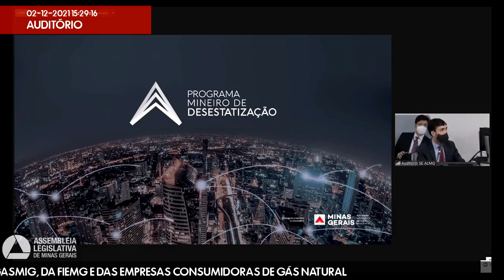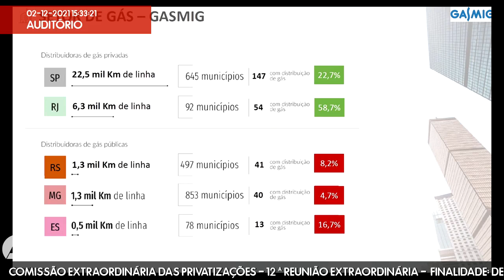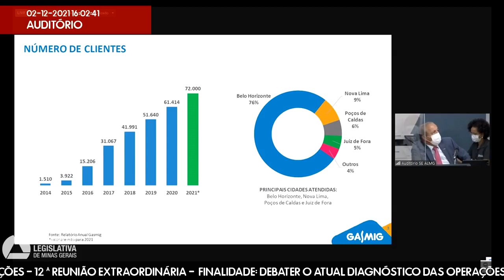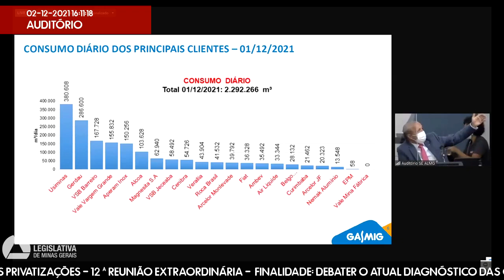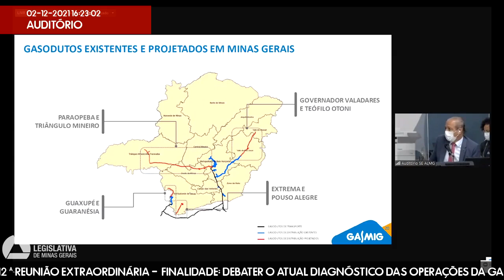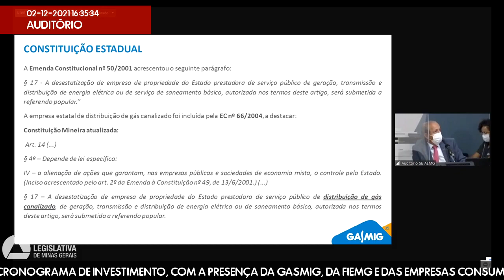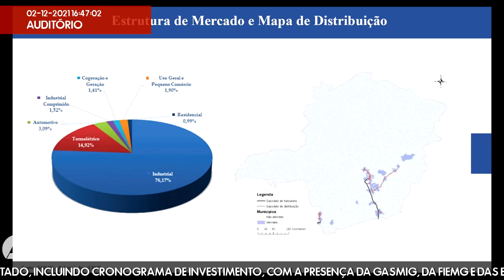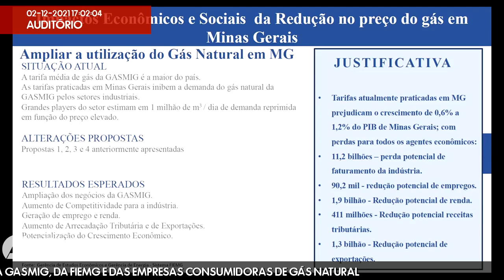02/12/2021 15:00 - Comissão Extraordinária das Privatizações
Finalidade da audiência: Debater o atual diagnóstico das operações da Gasmig no Estado, incluindo cronograma de investimento, com a presença da Gasmig, da Fiemg e das empresas consumidoras de gás natural